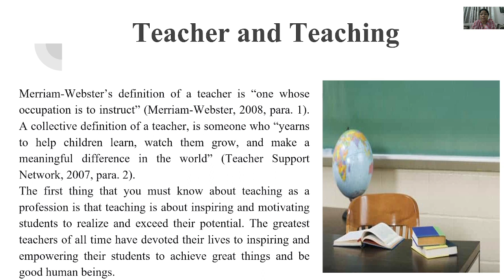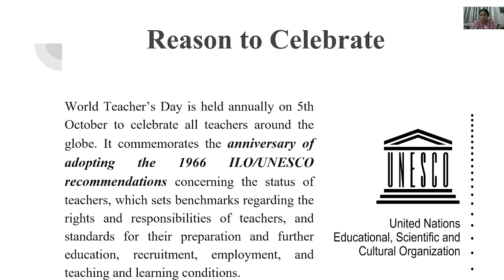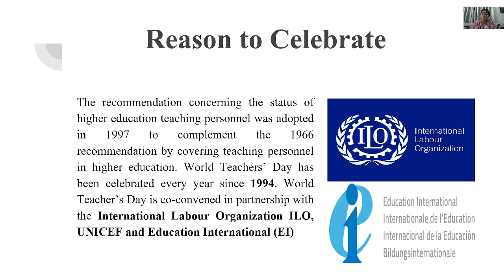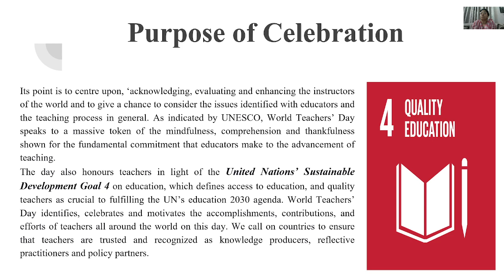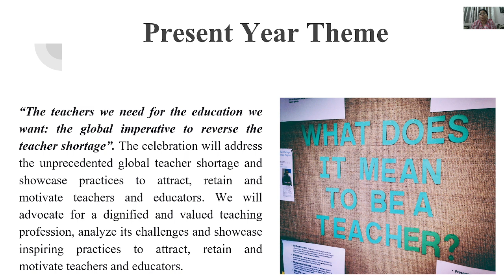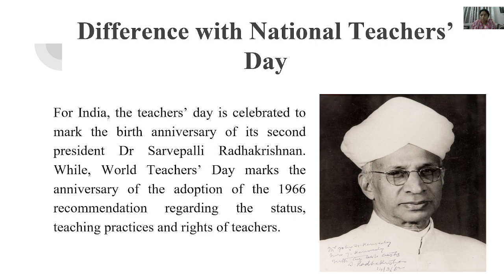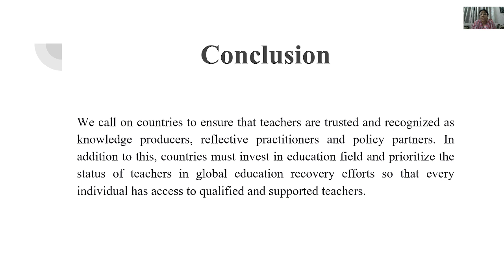World Teachers' Day